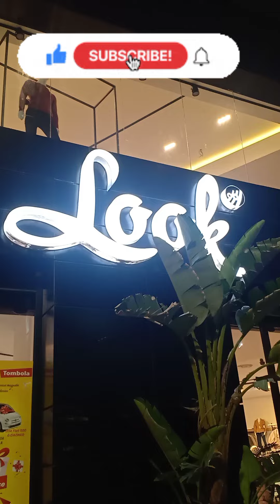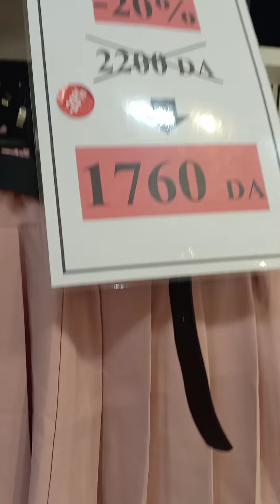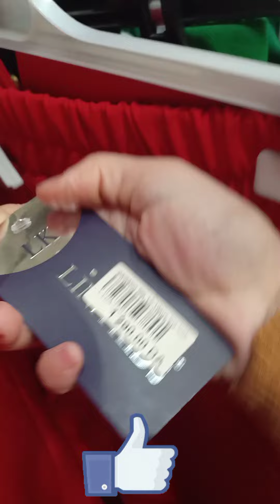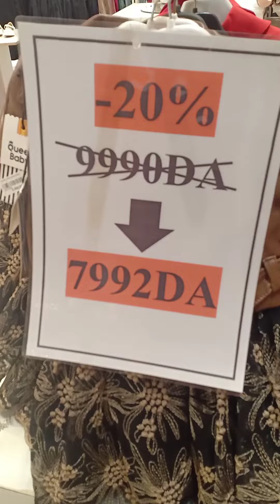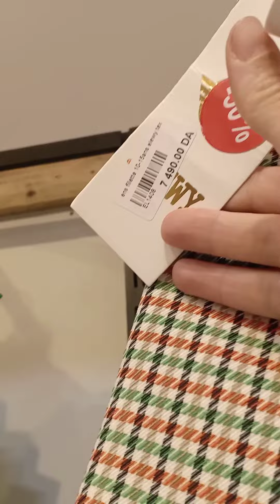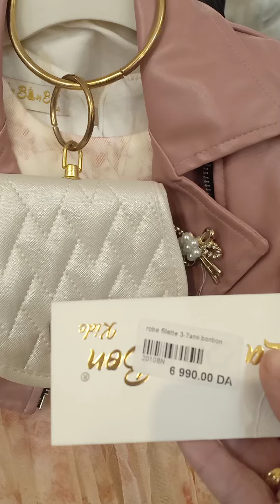جديد ملابس العيد 2024😍تخفيضات من 20 % إلى 50%💵 Tenue pour l'Aïd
🚨جديد ملابس العيد 2024 عند محل" لوك Look" بوهران الجزائر ، و لديه فرعين :
👈العنوان الاول : في كاناستال مقابل محور الدوران .
👈العنوان الثاني: مارافال ème périphérique 3

🏎️🚗يوفر خدمة التوصيل الى 58 ولاية و الدفع عند الاستلام🎁

مشاهدة طيبة ,سلام 🥰

❤️Magasin Look à Oran Algérie

👉 Livraison disponible sur 58 Wilayas & paiement après réception de la commande.